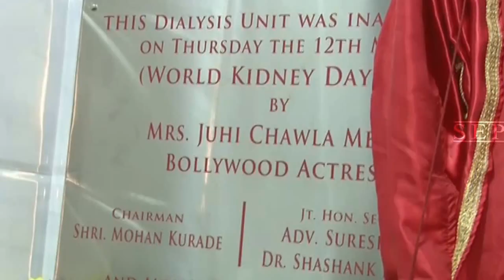Juhi Chawla @ The Inauguration Of Dialysis Centre In Dalvi Hospital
Bollywood actor Juhi Chawla during the inauguration of Dialysis centre in Dalvi hospita in Mumbai, India on March 12, 2015